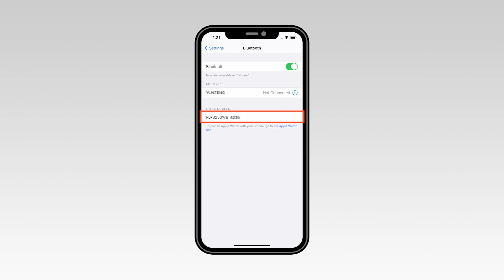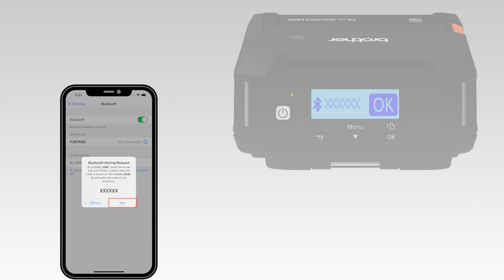How to connect your printer via Bluetooth for iOS [Brother Global Support] | Brother Australia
How to connect your printer via Bluetooth (for iOS).

0:00  Opening
0:10  Turn on Bluetooth on the printer
0:42  Pairing with your mobile device via Bluetooth

RJ-3230B, RJ-3250WB